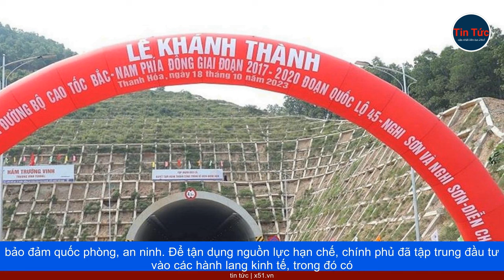CẮT BĂNG DỰ ÁN KẾT NỐI CAO TỐC BẮC–NAM PHÍA ĐÔNG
Phó Thủ tướng Trần Hồng Hà và các nhà lãnh đạo của các bộ, ngành, và địa phương đã cắt băng khánh thành Dự án Kết Nối Cao Tốc Bắc–Nam phía Đông. Trong bài phát biểu, Phó Thủ tướng nhấn mạnh tầm quan trọng của giao thông trong phát triển kinh tế-xã hội và bảo đảm quốc phòng, an ninh. Để tận dụng nguồn lực hạn chế, chính phủ đã tập trung đầu tư vào các hành lang kinh tế, trong đó có việc hoàn thành tuyến cao tốc Bắc–Nam phía Đông trước năm 2025, kết nối 32 tỉnh, thành phố, và 3 vùng kinh tế trọng điểm. Tuyến đường này sẽ đóng vai trò quan trọng như một trục xương sống của hệ thống giao thông của Việt Nam, kết nối với đường biển, đường sắt, đường thủy, và đường không. Khánh thành hai Dự án trên tuyến quốc lộ 45-Nghi Sơn và Nghi Sơn-Diễn Châu đã mở ra cơ hội lớn để nâng cao sự kết nối và phát triển khu vực Bắc Trung Bộ, đặc biệt trong bối cảnh những khó khăn và thách thức đối diện như đại dịch COVID-19 và biến động giá nguyên liệu. Dự án này đã nâng tổng chiều dài khai thác trên tuyến cao tốc Bắc–Nam lên 1.048 km, giúp tăng cường lưu thông và thúc đẩy sự phát triển của các đô thị vùng, trung tâm công nghiệp, dịch vụ, và du lịch của tỉnh Thanh Hóa, Nghệ An, và cả khu vực Bắc Trung Bộ. Mặc dù trong quá trình thi công, các Dự án trên tuyến quốc lộ 45-Nghi Sơn và Nghi Sơn-Diễn Châu đã gặp nhiều khó khăn và vướng mắc, nhưng những nỗ lực đã mang lại thành công và mở ra triển vọng rộng lớn cho cơ sở hạ tầng giao thông Việt Nam.